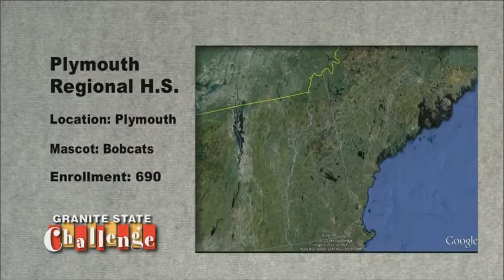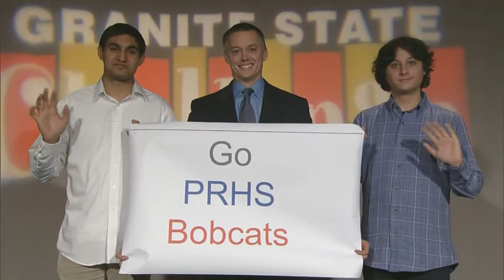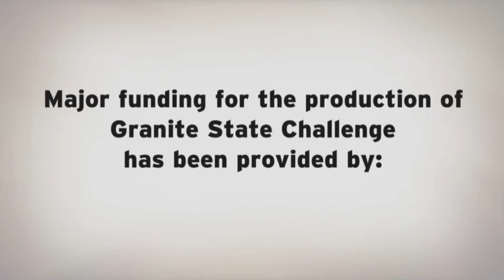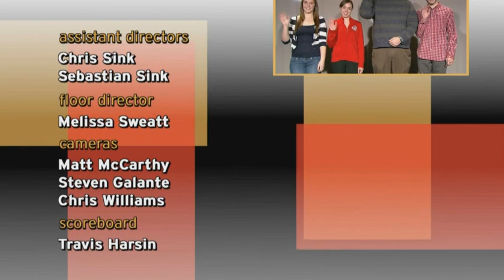Keene High School Vs. Plymouth Regional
Perennial powerhouse Keene High School takes on returning champion Plymouth Regional High School. The match was a nail-biter, but Keene came away with a 295-210 win.